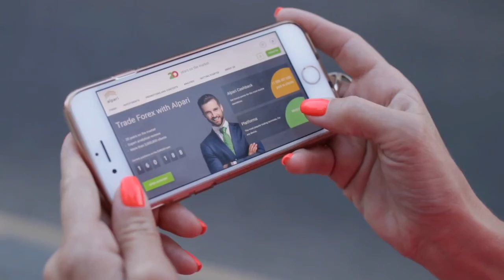Cadastro de imóveis rurais já pode ser feito via internet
Os proprietários de imóveis rurais – pessoa física ou jurídica – já poderão fazer a inclusão cadastral da propriedade no Sistema Nacional de Cadastro Rural (SNCR) do Incra por meio da internet.